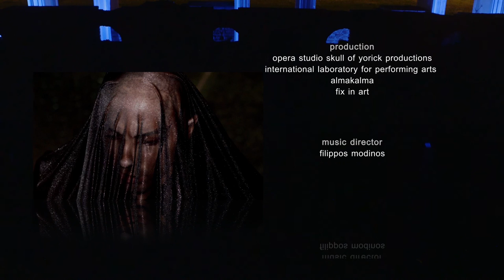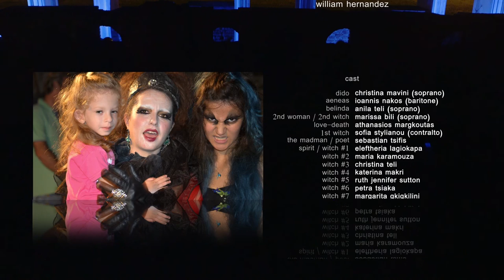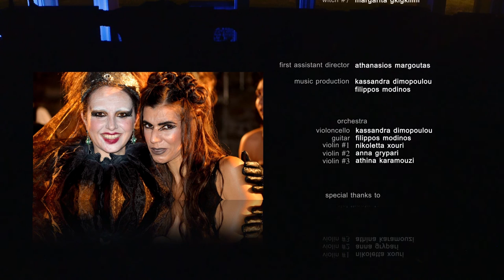Opera Festival 2015 Dido and Aeneas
Opera Festival Thessaloniki 2015 Dido and Aeneas

Starring
Dido, Queen of Carthage. Christina Mavini (soprano)
Aeneas, Trojan Prince. Ioannis Nakos (baritone)
Belinda, Dido's sister. Anila Teli (soprano)
Second Woman. Marisa Bili (soprano)
First Witch. Sofia Stilianou (contralto)
Love-death. Athanasios Margkoutas
The madmen. Sebastian Tsifis
Spirit / witch #1. Eleftheria Lagiokapa
Witches. Maria Karamouza,
                                                            Christina Teli,
                                                            Katerina Makri,
                                                            Ruth Jennifer Sutton,
                                                            Petra Tsiaka,
                                                            Margarita Gkigkilini

Dido and Aeneas
From Wikipedia, the free encyclopedia